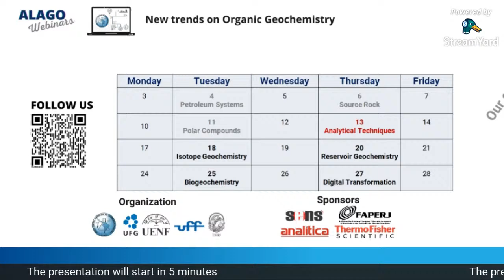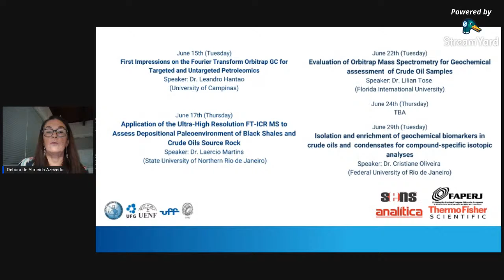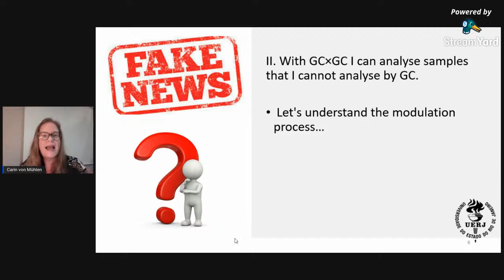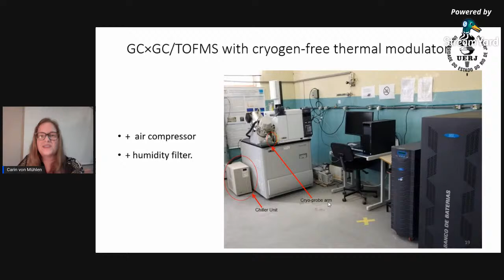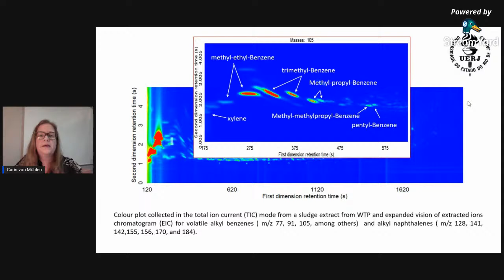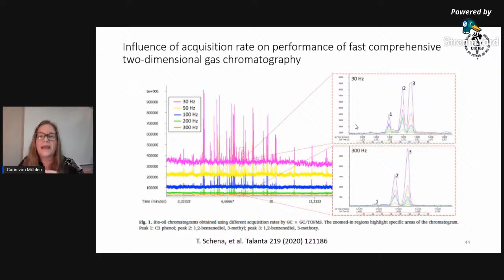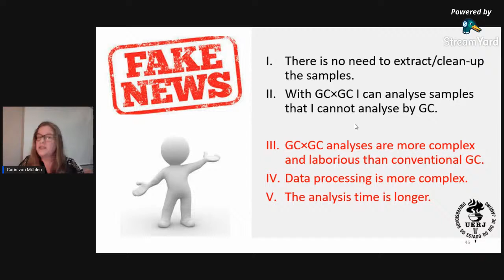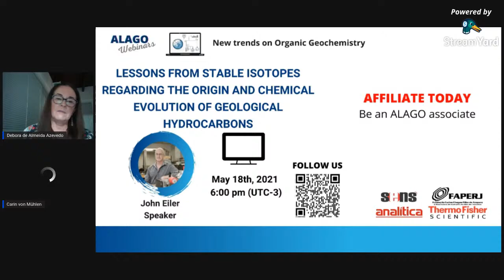ALAGO Webinars - Analytical Techniques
4th Webinar
Analytical Techniques
"Frontiers of Comprehensive Two-Dimensional Gas Chromatography Applied to Organic Geochemistry"
Speaker: Carin von Muhlen (Universidade Estadual do Rio de Janeiro)
Mediator: Débora Azevedo (Universidade Federal do Rio de Janeiro)

This webinar will focus on the application of comprehensive two-dimensional gas chromatography to solve geochemical analyzes of complex samples.
A brief introduction will be given on the principles and state of the art in terms of instrumental arrangements. Applications to complex samples of environmental and petrochemical interest and future trends will be presented.